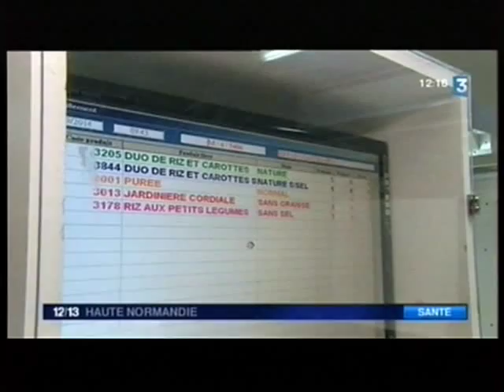Rencontre avec Aline, diététicienne à l'UCPA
Découvrez la série écrite et réalisée par Jean-Marc Pitte, Angèle De Vecchi, Benoît Stéfani et Marianne Canehmez sur les métiers non médicaux au CHU-Hôpitaux de Rouen.

Episode 2/5 - Rencontre avec Aline, diététicienne à l'Unité Centrale de Production Alimentaire du CHU-Hôpitaux de Rouen

Avec les interviews de :
Aline Batet, diététicienne
Sonia Bacro, responsable pâtisserie
David Folatre, agent de maîtrise
Aline Batté, diététicienne